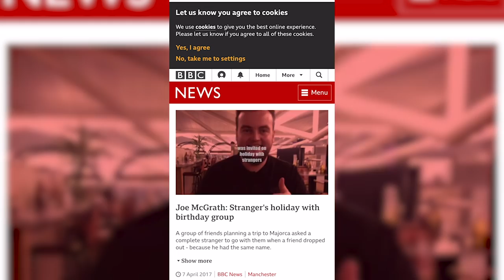A FEAST! Wing It EP1 - Peck & Yard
Welcome to Wing It. A new YouTube series where Joe McGrath will review the finest wings in the country and maybe one day...

THE WORLD!

Joe can be found on @radiojoem